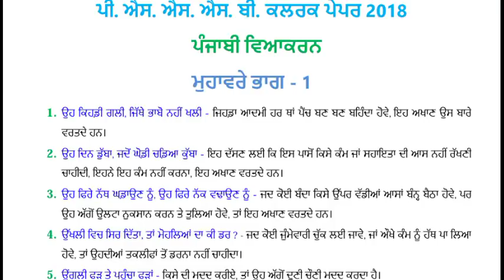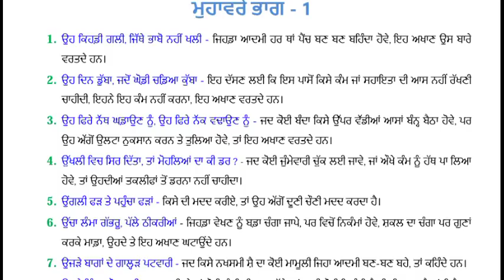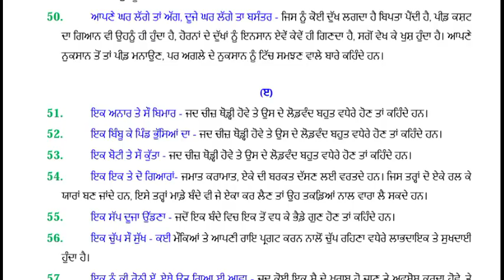Punjabi Grammar, Punjabi idoms (muhavre) part - 1